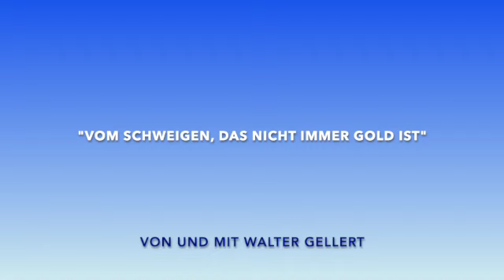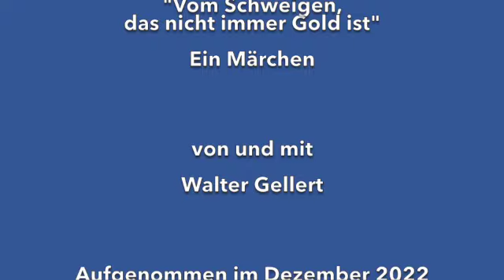Vom Schweigen, das nicht immer Gold ist" - Märchen von Walter Gellert (GELLERTS FEINE LITERATURECKE)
In GELLERTS FEINER LITERATURECKE setze ich mich ein weiteres Mal mit dem Genre "Märchen" auseinander - die kurze Geschichte steht ganz in der Tradition der märchenhaften Erzählungen aus dem deutschsprachigen Raum. Für Jung und Alt gedacht!